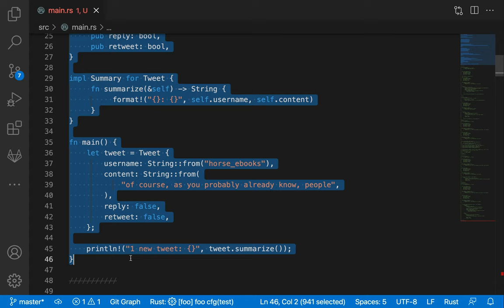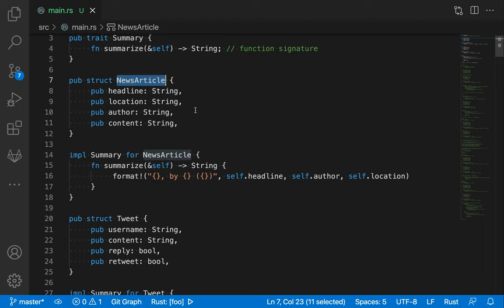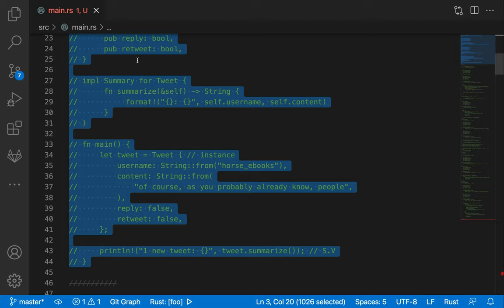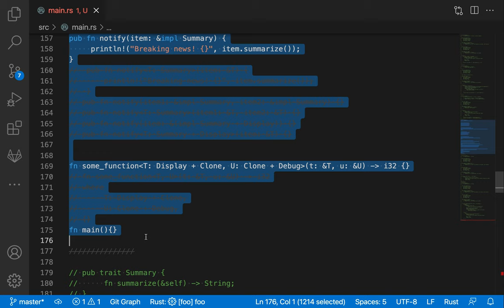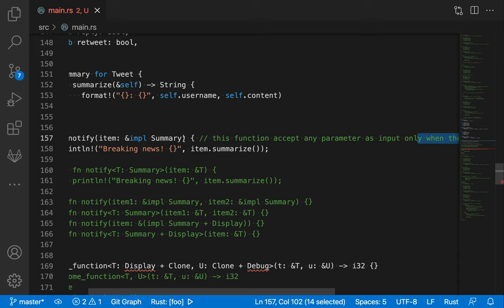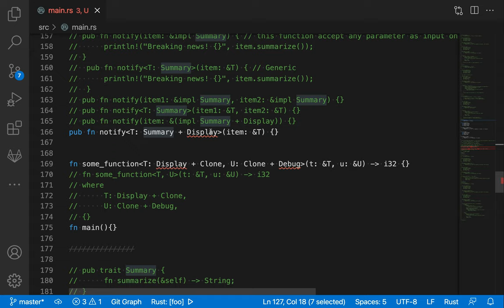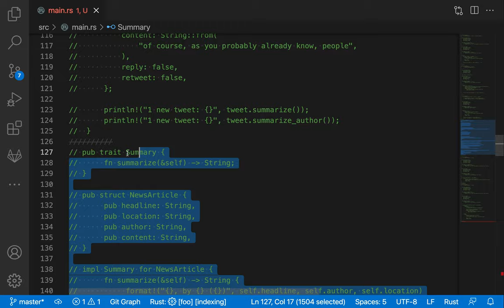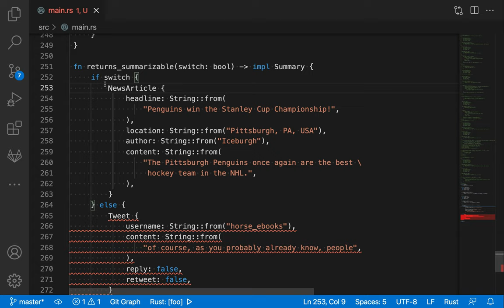[러스트] 205 - 10.2 Traits Defining Shared Behavior